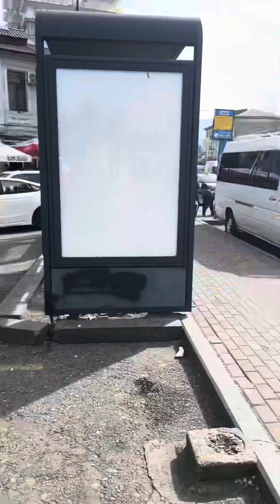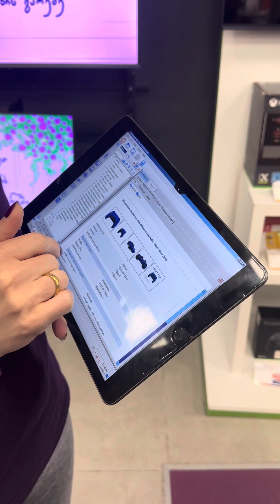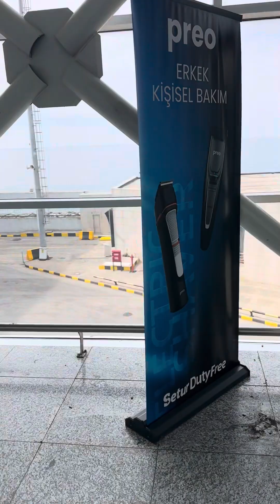Gürcistan Ps 5 | Batumdan Ps5 | Ps 5 yurt dışı | Batum’dan Playstation5 almak | en uygun ps5